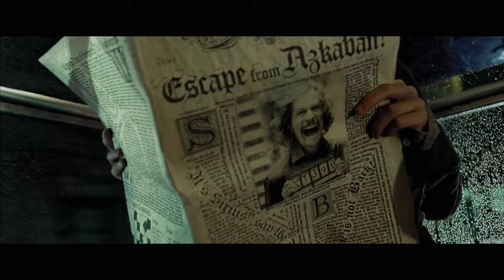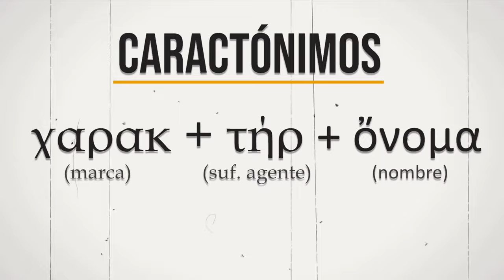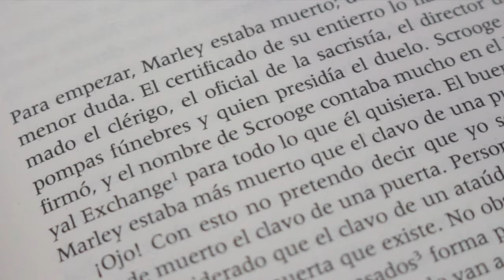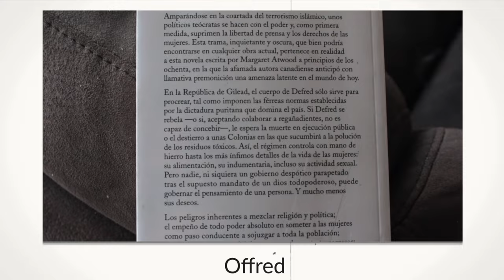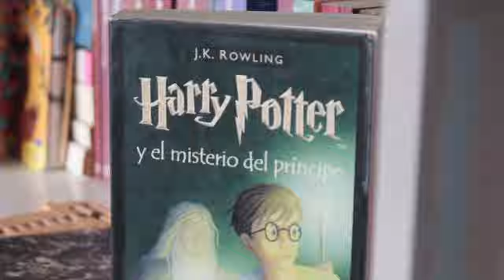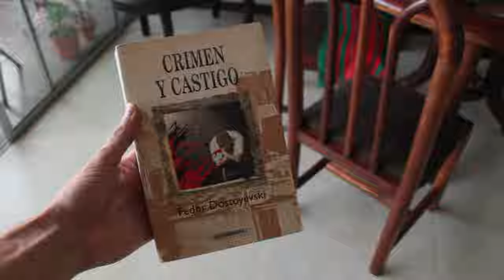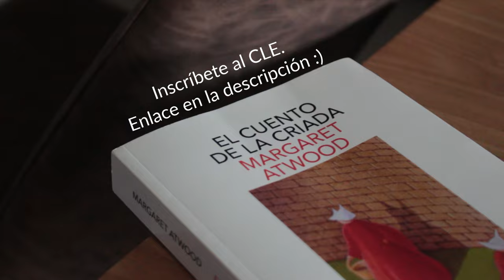El nombre de estos personajes son SPOILERS (y ni te diste cuenta)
⏳ Capítulos:
- 00:00 Introducción.
- 00:34 Caractónimos.
- 00:58 ¿Qué son?
- 01:42 Ejemplos.
- 05:09 El retos de traducirlos...
- 06:39 Cierre.

♦ ¿QUÉ SON LOS CARACTÓNIMOS?

¿Te has preguntado cómo eligen los autores los nombres de los personajes de sus libros?
Aunque en la mayoría de las veces los nombres de los personajes literarios pueden ser arbitrarios y no cargar con ningún significado especial, en muchos otros casos ocurre que los escritores los bautizan con ciertos nombres para resaltar características especiales o, incluso, para revelar la trama de los libros.